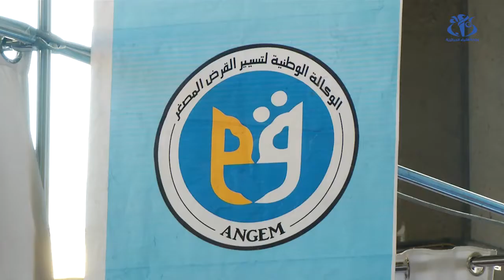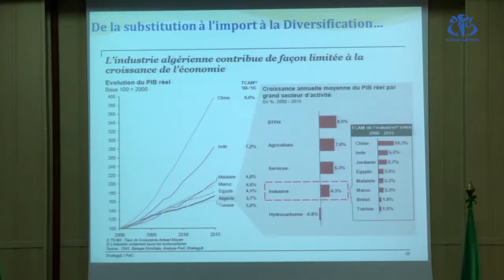خبراء: نقص المرافقة و التوجيه أبرز أسباب فشل المؤسسات الصغيرة والمتوسطة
الجزائر (وأج) - لم تتمكن عديد المؤسسات الصغيرة والمتوسطة في الجزائر من الاستمرارية والتطور لعدة أسباب يرجعها الخبراء إلى نقص المرافقة والتوجيه  بالاضافة الى أن أغلب هذه المؤسسات عائلية و ذلك خلال الملتقى الثامن حول المؤسسات الصغيرة و المتوسطة بجامعة الجزائر 3.